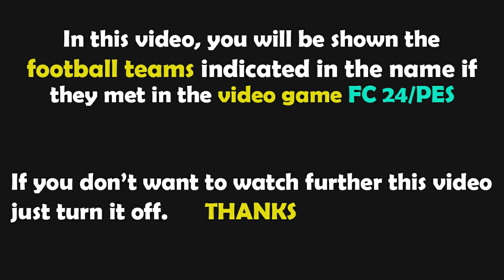FC 24 Gameplay | Arsenal vs Brighton | Premier League - 2024/2025